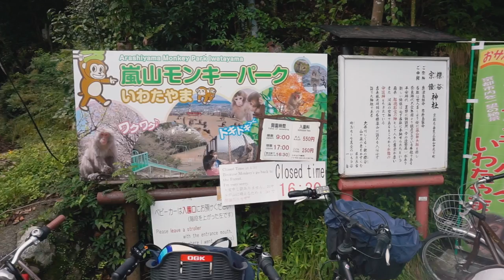Iwatayama Monkey Park | The Wild Macaques of Kyoto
Today we'll explore Arashiyama. A small district of Kyoto that is absolute packed full of history, bamboo and bloody cute Monkeys!